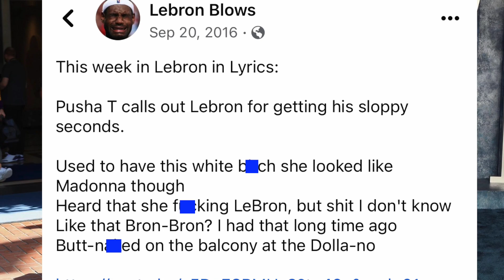Lebron James Alleged Mistress Speaks Out & Address Push T Claiming That LeBron Cheated With Her